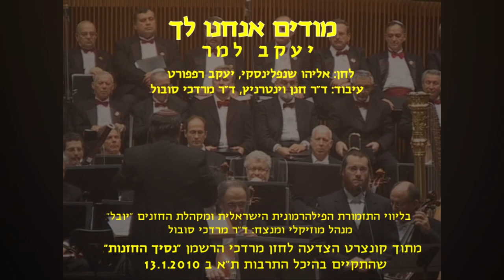Modim - Yaakov Lemmer & Dr. Mordechai Sobol / מודים - יעקב למר וד"ר מרדכי סובול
"יובל" האנסמבל הישראלי לחזנות ומוסיקה יהודית מיסודו של ד"ר מרדכי סובול ז"ל מגיש:

מתוך קונצרט "נסיך החזנות" - הצדעה לחזן מרדכי הרשמן שהתקיים בהיכל התרבות ת"א ב 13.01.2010

מודים אנחנו לך
חזן: יעקב למר
לחן: אליהו שניפליסקי, יעקב רפפורט
עיבוד: ד"ר חנן וינטרניץ, ד"ר מרדכי סובול
מנהל מוסיקלי ומנצח: ד"ר מרדכי סובול
בליווי התזמורת הפילהרמונית הישראלית
הגברה: משה בכר
צילום: יעקב אלברשטיין

Modim Anachnu Lach
Cantor: Yaakov Lemmer
Composition: Eliahou Shnipelisky , Jacob Rappaport
Arrangement: Dr. Chanan Winternitz, Dr. Mordechai Sobol
Musical Director & Conductor: Dr. Mordechai Sobol
Accompanied by the "Israeli Philharmonic Orchestra"

Information and tickets for Yuval concerts / מידע והזמנת כרטיסים לקונצרטים של יובל
Help Support Our Cause / תמכו במפעל החזנות של עמותת יובל